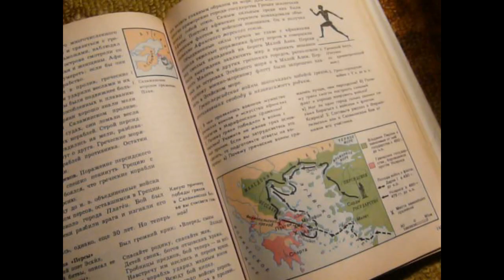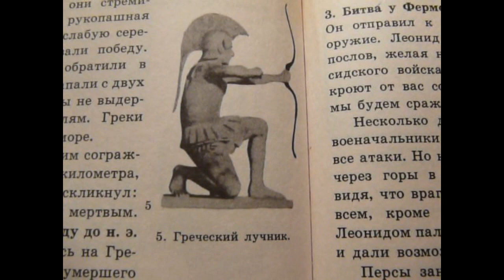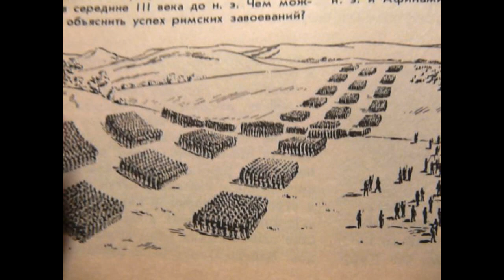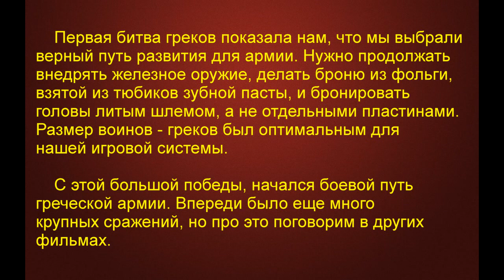Мир ПЛАСТИЛИНОВЫХ солдатиков. ГРЕКИ. Первая битва. Фильм 9 #19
В этом фильме разберем новый народ - греков. Это был прообраз новых армий которые появятся через несколько лет. За основу брались единый размер воинов, боевая эффективность каждого бойца. Вы увидите бой солдатиков. Лепим из пластилина солдатиков своими руками.
 Присоединяйтесь к моему каналу и Вас ждет много интересной и увлекательной информации. Оно 2